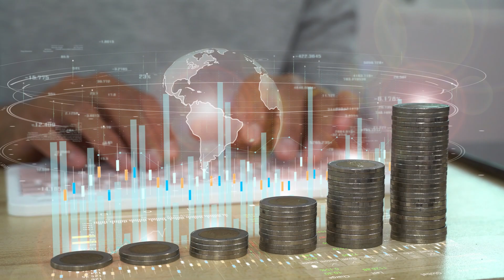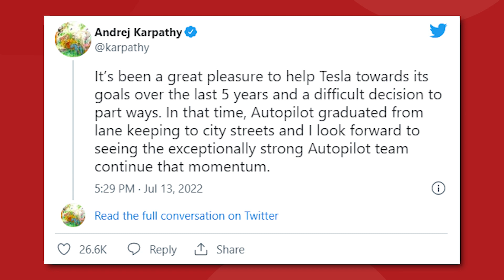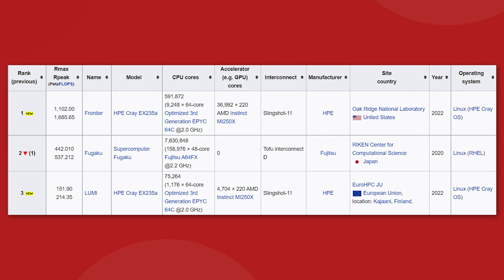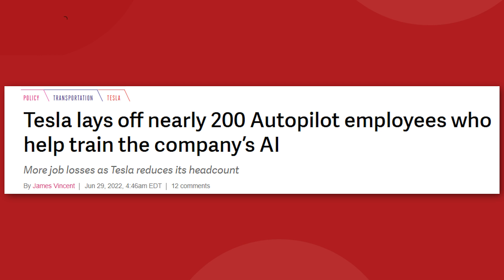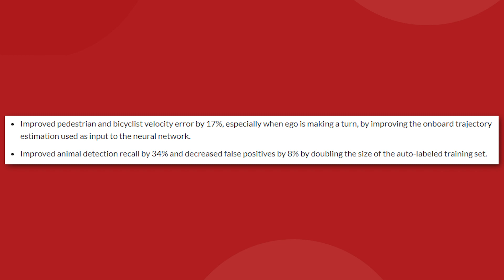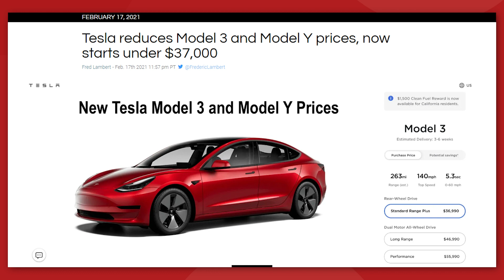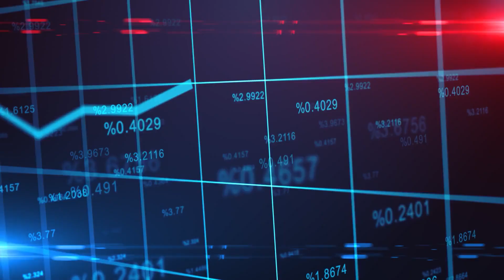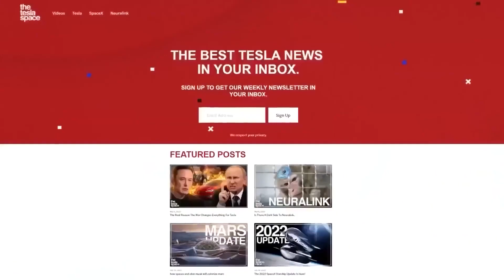Major New FSD and DOJO Supercomputer Update!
Major New FSD and DOJO Supercomputer Update! Tesla's AI Division has had a turbulent week with Andrej Karpathy leaving, a new FSD update and rumors surrounding the DOJO Supercomputer!

0:00 Start
0:31 Tesla's AI and FSD Division Moving Forward
3:01 DOJO Supercomputer Rumor
7:00 Tesla FSD 10.13
8:06 Tesla Dropping Vehicle Prices?
11:07 Steam Gaming Integration

Last video: The Real Reason Tesla Developed The Giga Press!